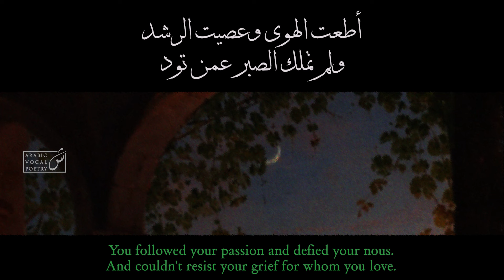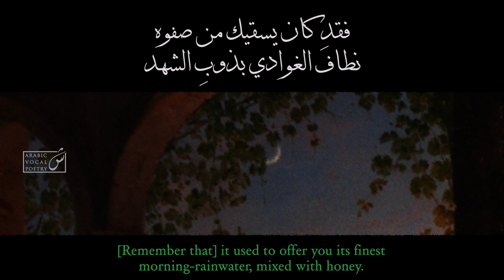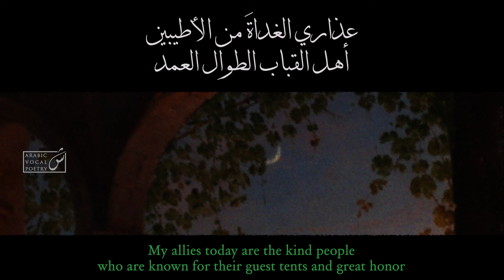Time Captive...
A part of a long poem by the Abbasid caliph Ibrahim ibn al-Mahdi, in which he is talking to himself about how Time is doing him badly, before showing pride of his noble lineage.

Recorded by @MostafaAbostate
But I actually found it here @hobaba77